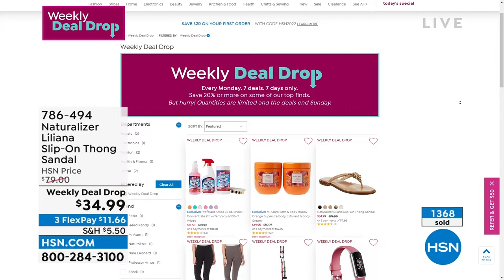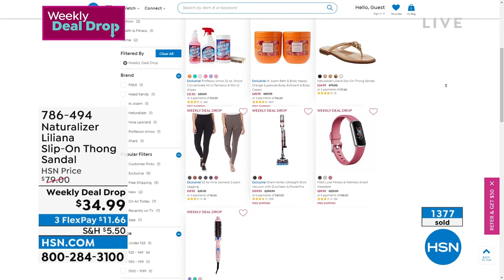Naturalizer Liliana SlipOn Thong Sandal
Walk with a little bit of shine. This slipon thong sandal cushioned with Contour+ technology knows how to make a subtle statement.